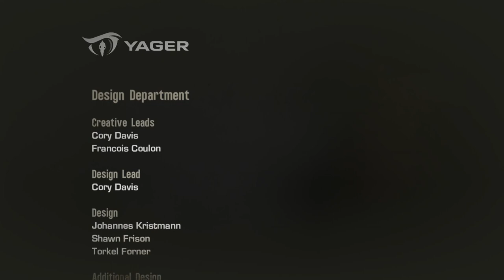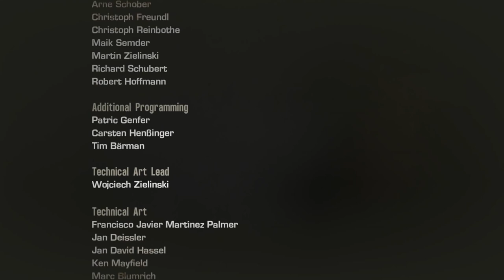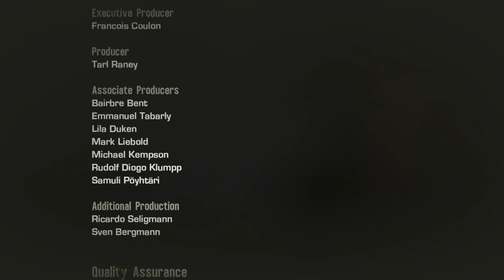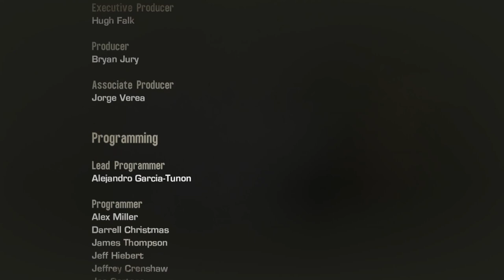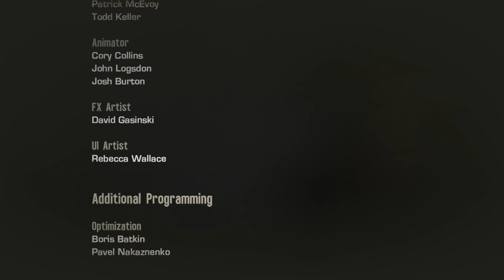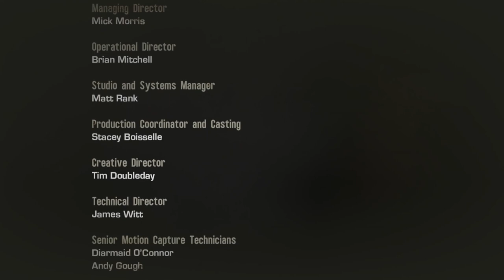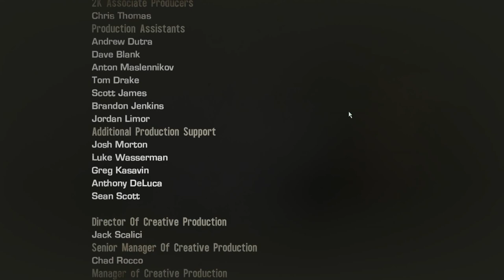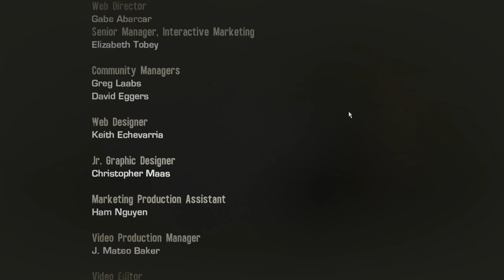The Bridge Spec Ops The Line Chapter 14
Spec Ops: The Line is a 2012 third-person shooter video game developed by the German studio Yager Development and published by 2K Games. It was released internationally in June 2012 for Microsoft Windows, Xbox 360 and PlayStation 3.
Initial release date: June 26, 2012
Series: Spec Ops
Engine: Unreal Engine
Publisher: 2K Games
Developers: Yager Development, Darkside Game Studios, Polygon Magic
Platforms: PlayStation 3, Xbox 360, Microsoft Windows, Linux